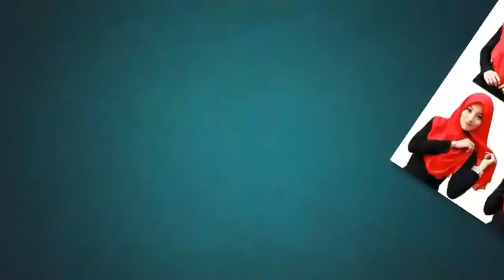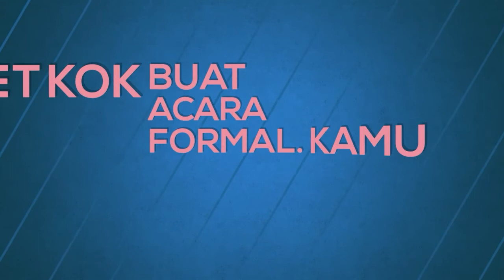9 Tutorial Hijab Segi Empat Simpel Cocok Bagi Yang Belajar Berjilbab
TRENDINGBEAUTYUNIQUEINFOTIPS!OUTFITVIDEOsubscribe ￼ ￼

HOME » TIPS

Tips

9 Tutorial hijab segi empat simpel cocok bagi yang belajar berjilbab

ilustrasi/Instagram/olaborasong

Firda Olivia 27 Juni 2017 23:02

Brilio.net - Belakangan ini memang sudah banyak perempuan Muslim yang sudah dewasa memutuskan menutup rambutnya dengan hijab. Meski baru belajar untuk berjilbab, seiring dengan berjalannya waktu maka kamu juga bakalan terbiasa kok. Apalagi hijab sekarang sudah menjadi tren fashion di Indonesia, jadi kamu nggak perlu khawatir dengan penampilanmu saat berhijab.

Tentunya buat kamu yang masih baru belajar berhijab, pasti ingin yang simpel dan nggak ribet, ya kan? Nah kali ini brilio.net sudah menghimpun dari berbagai sumber, khusus tutorial hijab segi empat yang bisa kamu coba untuk berbagai kesempatan. Simak di bawah ini ya!

1. Gaya simpel seperti ini, cuman dengan 6 langkah kamu udah bisa tampil cantik.

foto: tudunggruffle

2. Cukup memakai jilbab segi empat paris, acara hang-out mu bisa makin gaya nih.

foto : aidabca

3. Beri aksen bros pada jilbab segi empat polosmu, kamu bisa tetep stunning meski berhijab polos.

foto: ytimg

4. Eh kata siapa pakai segi empat nggak bisa tampil syar'i dan menutup dada. Kamu bisa mencoba gaya berhijab seperti ini. Sat set..jadi deh!

foto: simplehijab

5. Agar bervariasi, coba juga jilbab segi empat berbahan satin untuk acara semi-formal.

foto: chiqueveils

6. Jangan ragu juga untuk mengenakan jilbab dengan motif bunga-bunga.

foto: anmi.mam9

7. Bangun kesiangan dan nggak mau ribet pakai hijab? Simpel banget nih pakai cara begini!

foto: simplehijab

8. Hijab segi empat juga bisa banget kok buat acara formal. Kamu bisa menerapkan gaya yang satu ini.

foto: modelmuslims

9. Mau OOTD dengan gaya ala selebgram? Bisa coba gaya berhijab ala Indah Nada Puspita ini.

foto: indahnadapuspita

Related News

10 Padu padan fashion item motif leopard tanpa terlihat norak10 Mix & match frayed jeans, tren celana yang bikin tampilan kece abisRamadan, ini inspirasi 8 seleb cantik lebih santun saat pakai kaftanSiap-siap, ini bocoran 7 produk resmi Hello Kitty yang akan dirilisPakai bikini unik ini, dijamin mata cowok nggak bakal jelalatan lagi

(brl/nng)

FASHIONHIJABFASHION WANITA

2KSHARES

COPYRIGHT BRILISTYLE 2017